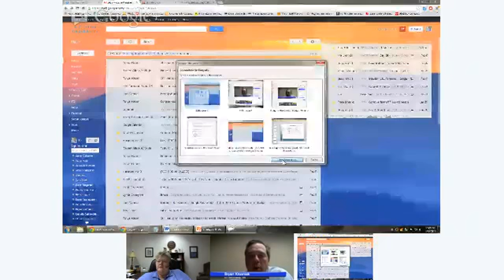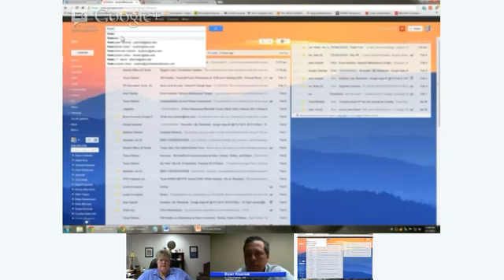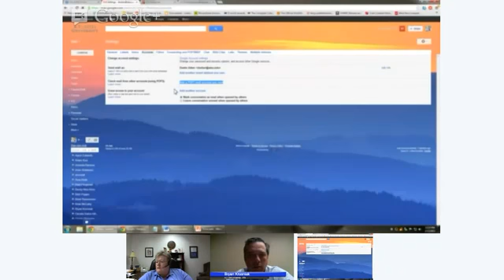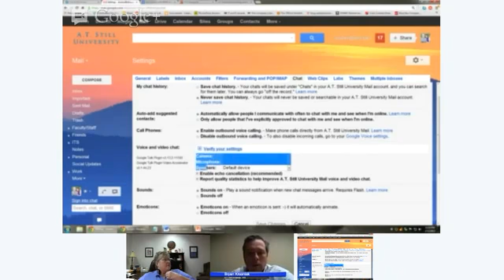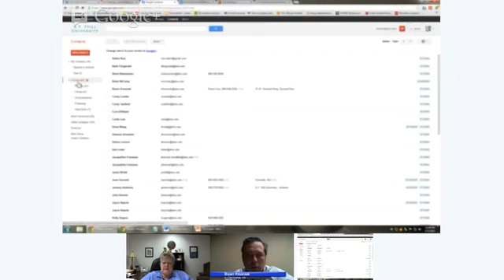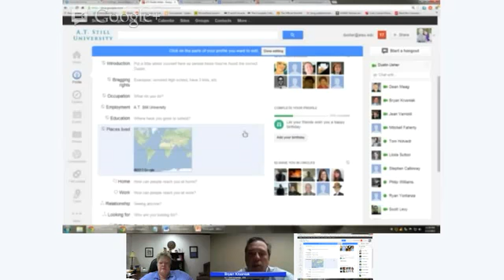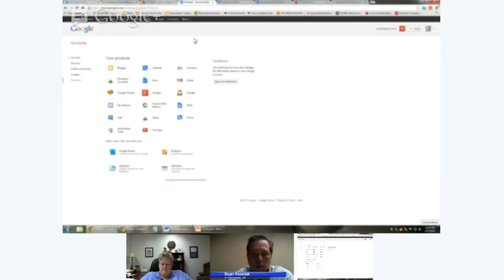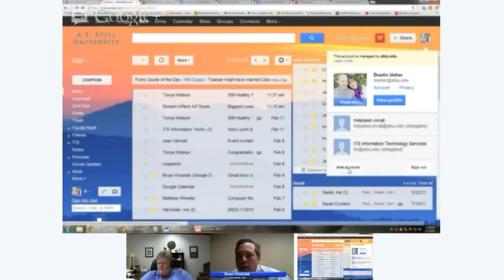ITS Lunch & Learn (Season 1, Episode 17) Google Apps Series #1: Gmail, Calendar, Contacts & Profile